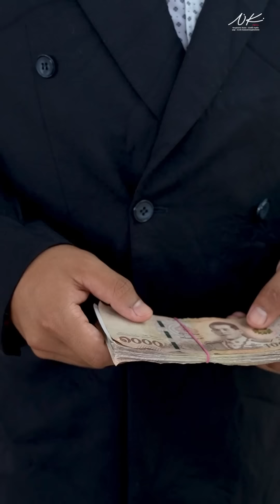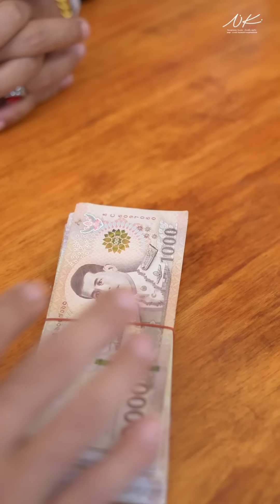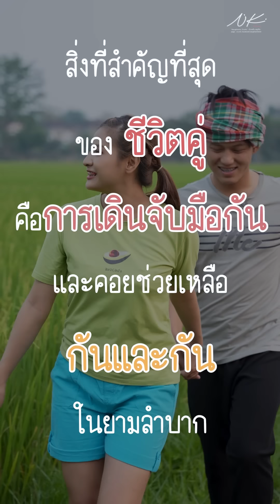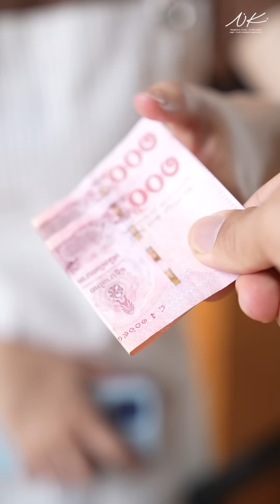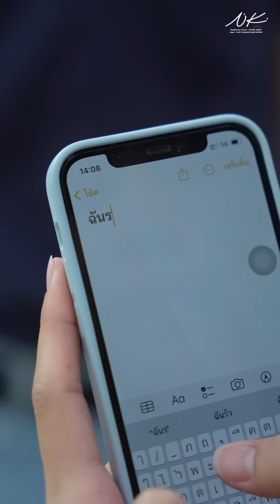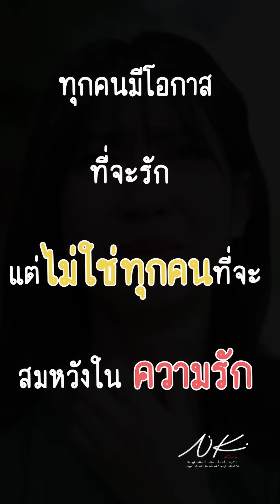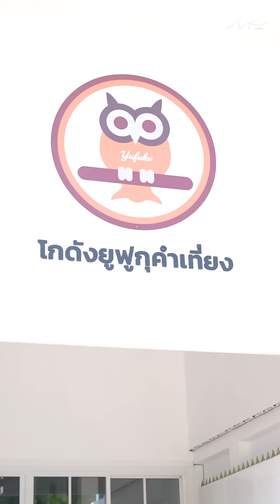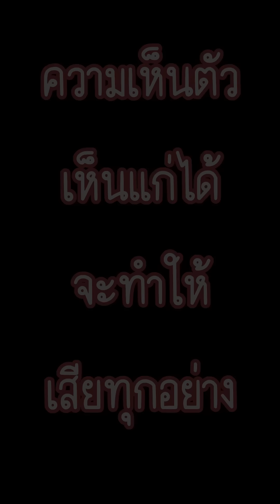แฟนเก่าคนนี้ไม่ชอบเที่ยว ชอบใช้ฉันเลยบอกเลิก